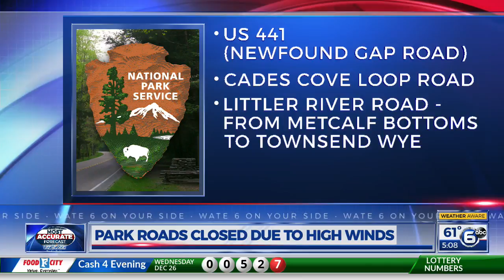5 o'clock Traffic Update - 12/27